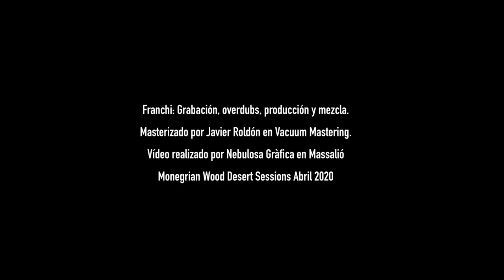delDesierto - Un Día Más, un Día Menos (Videoclip Oficial)